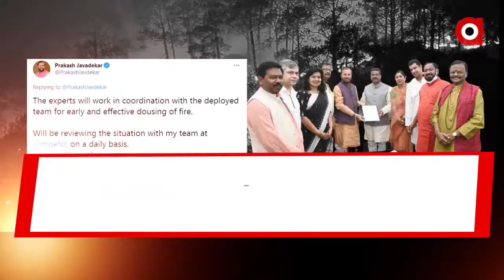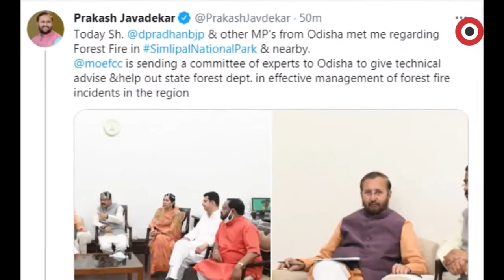ପରିବେଶବିତ ଭନୁମତି ଆଚାର୍ଯ୍ୟଙ୍କ ଆଲୋଚନା...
ପରିବେଶକୁ ବଂଚାଇବା ପାଇଁ ଆଗକୁ ଆସିଛି ପରିବେଶ। ଅର୍ଥାତ ଶିମିଳିପାଳକୁ ବଂଚାଇବା ପାଇଁ ବର୍ଷା ଆଗକୁ ଆସିଛି...